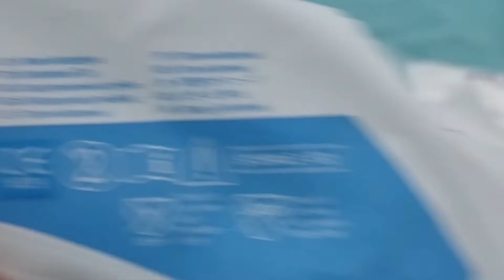gạc được khử trùng như thế nào